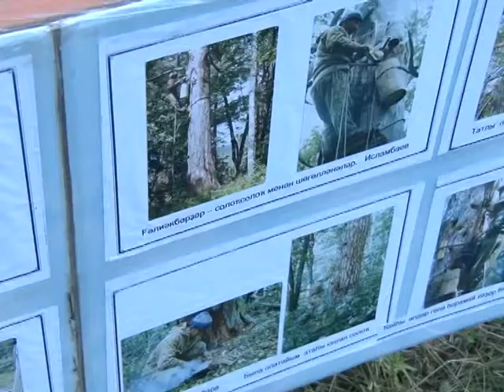"Орнамент" Байрам күтәреү - Поддержка йыйына, Бурзян. ч.2, 2014г.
Жители Бурзянского района искренне приветствуют и радушно встречают гостей их малой родины - жемчужины Южного Урала - исполнителей башкирского народного кубаира - эпоса "Урал-батыр", реп.конкурс проходит в 16-й раз, он нач. в 1996г. в Бурзяне.
Автор Сарвар Сурина. БСТ. 2015г.